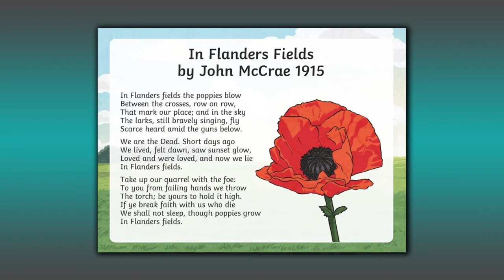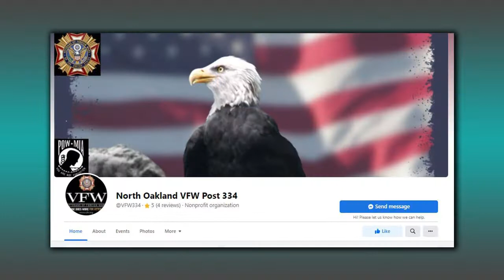ONTV Orion Outreach: VFW Post 334 Poppy Drive 2022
Host Joe Johnson sits down with Chuck Haskin, Randy Stetson and Bob Mahan, from VFW Post 334, to talk about their upcoming Poppy Drive.